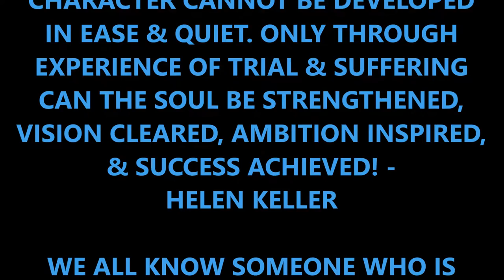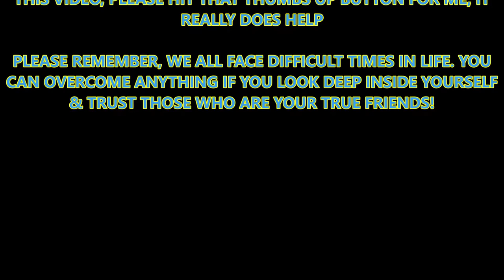ATS * MUST HEAR * OUTLAWS PETERBILT 379 KRIECHBAUM CUMMINS M11 MORTALS LOPE SOUNDS CAT 631D SCRAPER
Song: Palmetto Moon
By: The 126ers